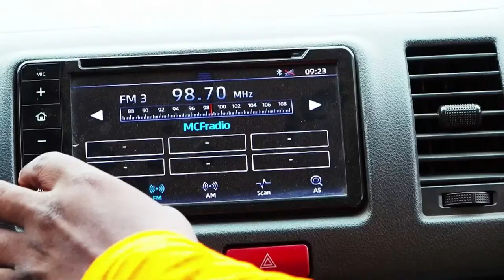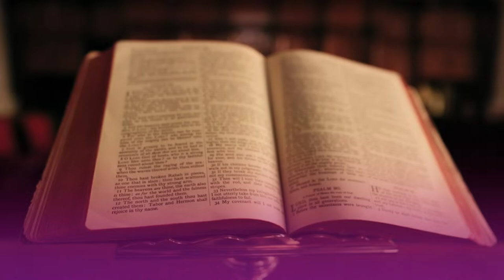BW'OMUSABA AWULIRA NE MUSUMBA SSEMPIJJA HENRY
Watch Eternal Life Tv on

Free To Air 053